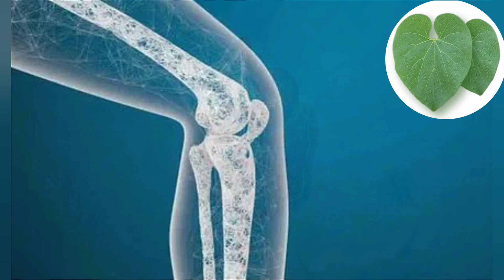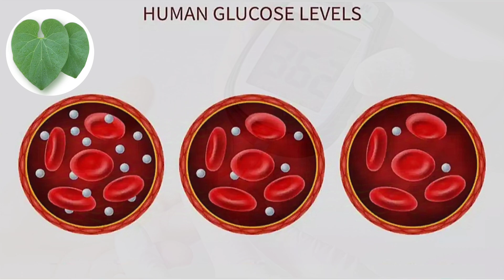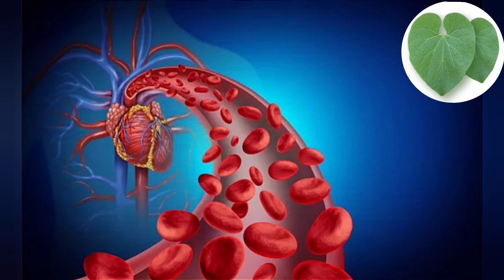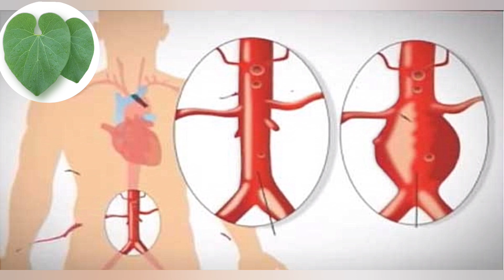Health Benefits of Tippa Teega | Nature's Medicinal Wonder 🌿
@VignanaVihangam Discover the incredible health benefits of Tippa Teega (Tinospora cordifolia), also known as Guduchi or Giloy! 🌱 This powerful herb, celebrated in Ayurveda, is packed with medicinal properties that can boost your health naturally.

In this video, we explore:
✅ Immunity-boosting properties
✅ Detoxification benefits
✅ Support for diabetes management
✅ Anti-inflammatory and antioxidant effects
✅ Skin and digestive health

Learn how Tippa Teega can become a part of your wellness routine and improve your overall health.